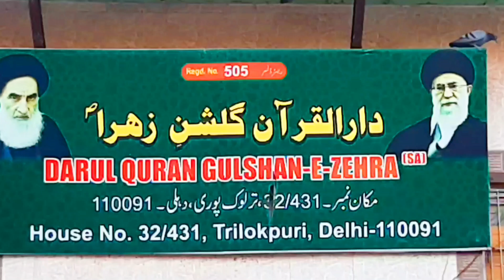Baqar Hasnain||Wiladat e Fatema Zehra s.a||Darul Qura'an,Gulshan e Zehra s.a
Darul Qura'an,Gulshan e Zehra s.a
32/ 431, Trilok Puri New Delhi-91
16 FEBRUARY 2020

JASHN-E-WILADAT
Janab-e-Fatema Zehra s.a

TILAWAT-E-QURA'AN
Haji Rizwan Haider Saheb

SHOARAE KARAAM
Janab Haji Rizwan Haider
Ali Mehdi Sallamahu
Sarosh Asgar Sallamahu
Wali Haider Sallamahu
Minaaz Sallamahu
Mohammad Mehdi Abidi Sallamahu
Muntazir Mehdi Sallamahu
Janab Mohammad Raza Qummi
Janab Vishal Mehdi
Janab Baqar Hasnain
Janab Mohammad Raza Sirsvi
Janab Mohammad Haider Abidi
Janab Qamar Abbas Taqvi
Janab Shamshad Zaidi
Janab Haji Zulfaqar Baqar
Janab Ali Imam Nouganwi
Janab Haji Ahmad Ali
Janab Dr.Yasir Abbas
A'ali Janab Moulana
Sayed Masoom Ali
A'ali Janab Moulana
Sayed Mohsin Abbas Zaidi

NIZAMAT
Moulana Sayed Mohsin Abbas Zaidi

CAMERAMEN
Haider Abidi

VIDEO/EDITING
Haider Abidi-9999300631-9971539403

POSTED BY
abidi113 YouTube Channel